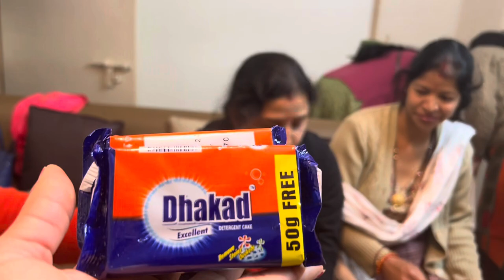फ़्रेंड्स पार्टी में हम सब अपनी बोली- भाषा में बात करते है तभी हमारे बच्चे भी अपनी भाषा समझगै ….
आज की नींबू पार्टी कुछ अलग ही है//फेमस हो गई लेडीज पार्टी अब नींबू पार्टी के नाम से 😃🤣